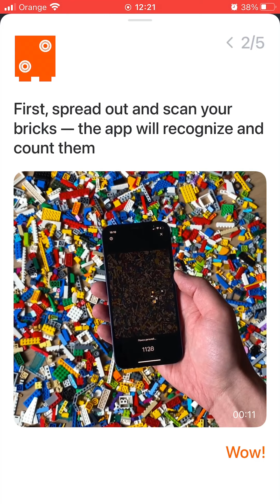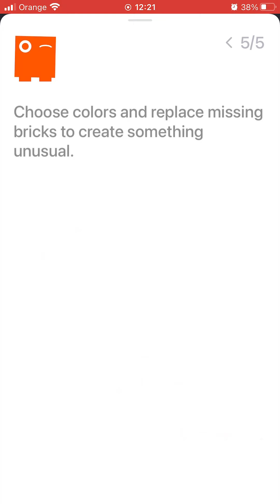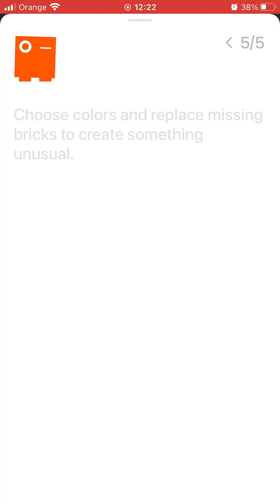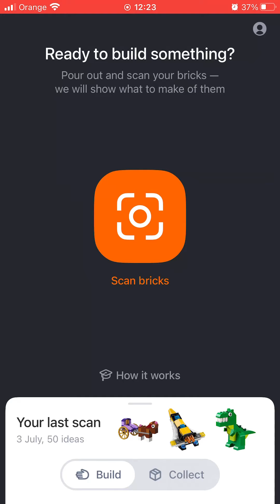Brickit: Rebuild your Lego - nowe budowle z Twoich klocków + Oczekiwania vs Rzeczywistość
Prezentacja nowej aplikacji na IOS, która podpowie Ci co możesz zbudować ze swojej sterty klocków LEGO. Dodatkowo: Oczekiwania vs Rzeczywistość